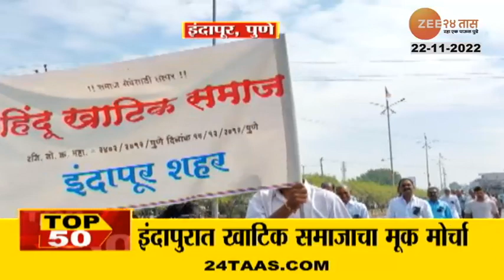Top 50 News | टॉप 50 न्यूज | Part - 2 | 22nd November 2022 | zee 24 taas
5 Minitat 25 Batmya । 5 मिनिटांत 25 बातम्या